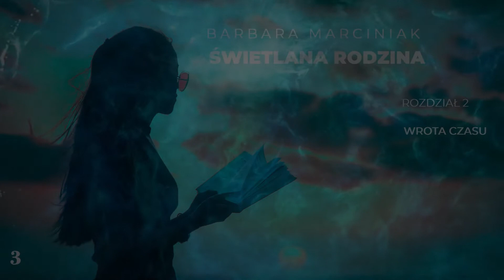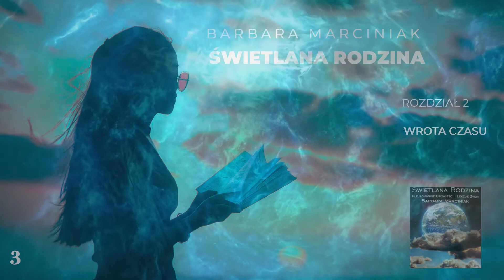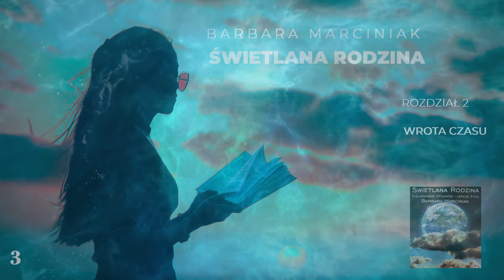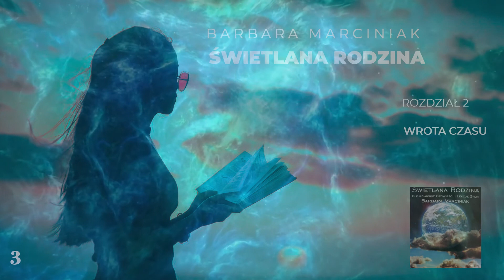3. Barbara Marciniak - Świetlana Rodzina - Rozdział 2 AUDIOBOOK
„Nieść światło to niezwykłe zadanie”

Niezwykłe i niejednokrotnie trudne. Ci, którzy niosą światło często są uważani za buntowników, nieprzystosowanych, a nawet niebezpiecznych – dla tych, którzy drżą przed utratą władzy i możliwością manipulowania ludźmi.

Ci, którzy z odwagą wkraczają w ciemność bywają odrzucani i potępiani. Na przestrzeni wieków byli wręcz torturowani, krzyżowani lub paleni na stosach.

„Dziś jest inaczej” myślisz zapewne. Być może inaczej, lecz nadal są miejsca na świecie, gdzie ludzie giną za własne przekonania.

Być może inaczej, lecz nadal niewinność i wrażliwość ginie w pełnym agresji i zawiści konsumpcyjnym krajobrazie współczesnego świata.

Świetlana Rodzina to III tom fascynującej serii przekazów chanellingowych od Plejadian spisanych przez Barbarę Marciniak. Dzielą się oni swoją wiedzą i mądrością z ludzkością, aby pomóc nam przygotować się na moment Wielkiej Przemiany, 21 grudnia 2012 roku. Pozostałe książki z tej serii to: Zwiastuni Świtu, Ziemia Zwiastunów Świtu oraz Ścieżka Mocy - Mądrość Plejadian dla świata pogrążonego w chaosie.